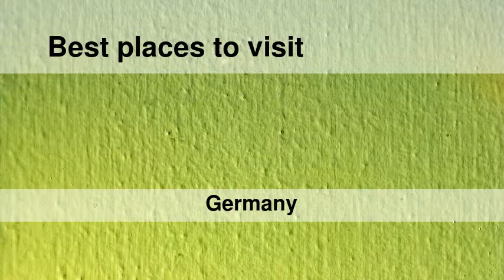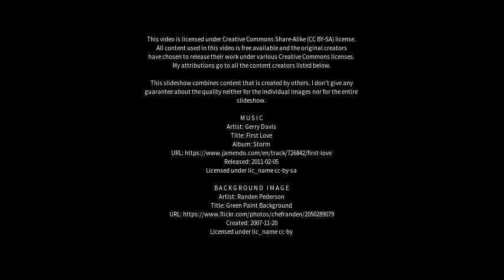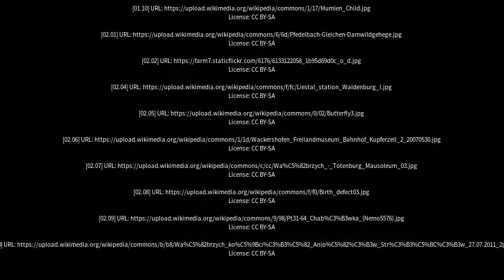Best places to visit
Best places to visit - Waldenburg (Germany) Best places to visit - Slideshows from all over the world - City trips, nature pictures, etc.